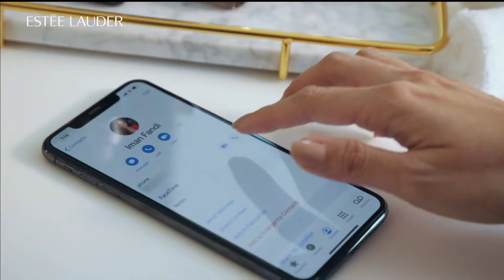Estée Lauder: Advance Night Repair protectbydayrepairbynight (Oon Shu An & Iman Fandi)